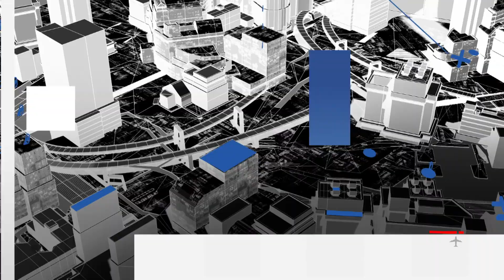Policiaca 10 de Marzo